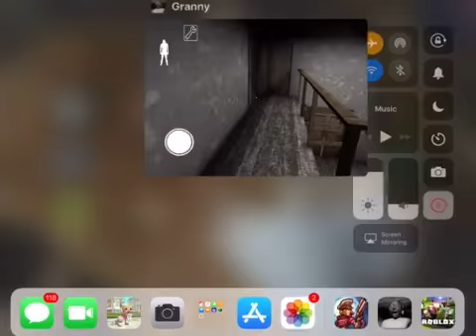3 weird cool glitches for granny